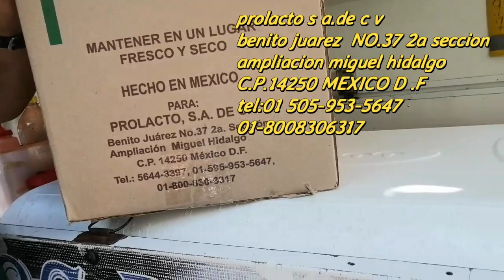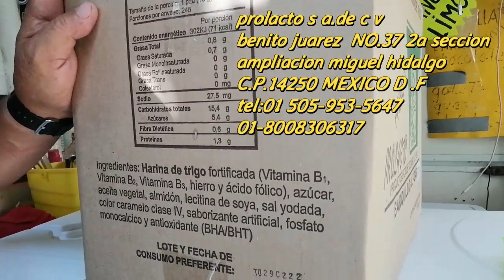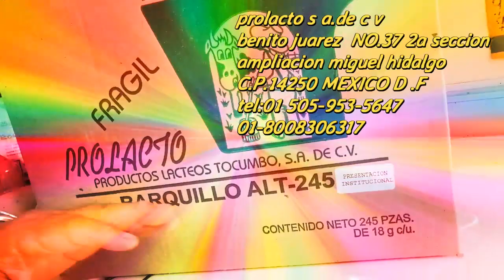EL MEJOR CONO O BARQUILLO, EN MEXICO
TE RECOMIENDO ESTE DELICIOSO___ BARQUILLO O CONO
RESISTENTE___ CRUJIENTE.BIEN DORADO ___ SABOR A MANTEQUILLA
A NATA.___PIDELO PARA TU NEGOCIO. TE ENCANTARA"